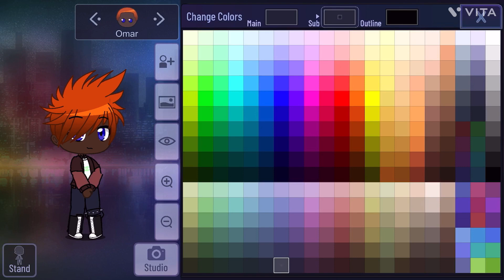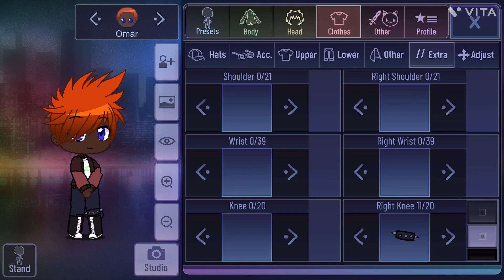How to make Omar